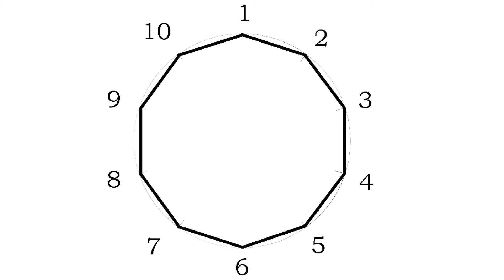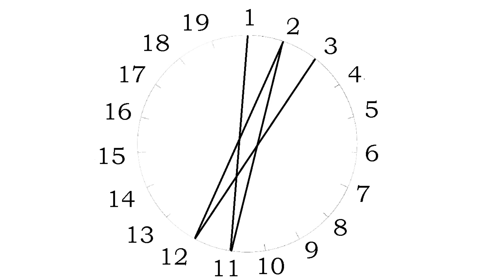190 Days Calendar!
190 (one hundred [and] ninety) is the natural number following 189 and preceding 191.
190 is an even number
190 is a deficient number, as the sum of its proper divisors (170) is less than 190
190 is a happy number
190 is a Harshad number or Niven number divisible by the sum of its digits
190 is a sphenic number
190 is a square free number
190 is a triangular number
190 is a hexagonal number
190 is a centered nonagonal number
190 is a 33-gonal number

19 (nineteen) is the natural number following 18 and preceding 20. It is a prime number.
19 is a prime number.
19 is the seventh Mersenne prime exponent.
19 is the maximum number of fourth powers needed to sum up to any natural number. It is the fourth value of g(k).
19 is the lowest prime centered triangular number, a centered hexagonal number and a Heegner number.
The only non-trivial normal magic hexagon contains 19 hexagons (the other being 1).
The atomic number of potassium.
19 years is very close to 235 lunations. See Metonic cycle.
In the Bábí and Bahá'í faiths, a group of 19 is called a Váhid, a Unity (Arabic: واحد wāhid, "one"). The numerical value of this word in the Abjad numeral system is 19.
The Bahá'í calendar is structured such that a year contains 19 months of 19 days each (along with the intercalary period of Ayyám-i-Há), as well as a 19-year cycle and a 361-year (19x19) supercycle.
The Báb and his disciples formed a group of 19.
There were 19 Apostles of Bahá'u'lláh.

10 (ten ) is an even natural number following 9 and preceding 11. Ten is the base of the decimal numeral system, by far the most common system of denoting numbers in both spoken and written language. The reason for the choice of ten is assumed to be that humans have ten fingers (digits).
Ten is a composite number, its proper divisors being 1, 2 and 5. Ten is the smallest noncototient, a number that cannot be expressed as the difference between any integer and the total number of coprimes below it.
Ten is the second discrete semiprime (2 × 5) and the second member of the (2 × q) discrete semiprime family. Ten has an aliquot sum σ(n) of 8 and is accordingly the first discrete semiprime to be in deficit. All subsequent discrete semiprimes are in deficit. The aliquot sequence for 10 comprises five members (10,8,7,1,0) with this number being the second composite member of the 7-aliquot tree.
Ten is the smallest semiprime that is the sum of all the distinct prime numbers from its lower factor through its higher factor (10 = 2 + 3 + 5 = 2 . 5) Only three other small semiprimes (39, 155, and 371) share this attribute.
Ten is a semi-meandric number.
Ten is the sum of the first three prime numbers, of the four first positive integers (1 + 2 + 3 + 4), of the square of the two first odd numbers and also of the first four factorials (0! + 1! + 2! + 3!). Ten is the eighth Perrin number, preceded in the sequence by 5, 5, 7.
A polygon with ten sides is a decagon, and 10 is a decagonal number. Because 10 is the product of a power of 2 with nothing but distinct Fermat primes (specifically 5), a regular decagon is a constructible polygon.
Ten is also a triangular number, a centered triangular number, and a tetrahedral number.
Ten is the number of n queens problem solutions for n = 5.
Ten is the smallest number whose status as a possible friendly number is unknown.